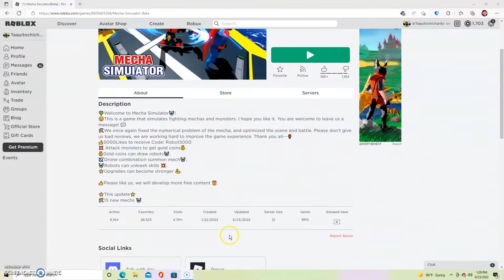Mecha Simulator *Episode 2*